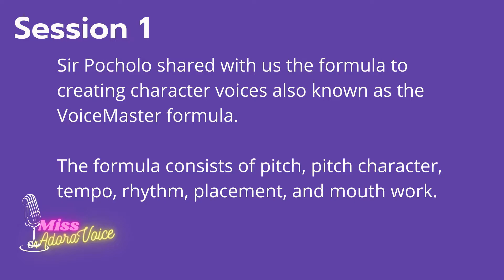Certfied Voice Artist Program-Batch 2 Day 2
Here's the second installment of my vlog series about my CVAP journey.